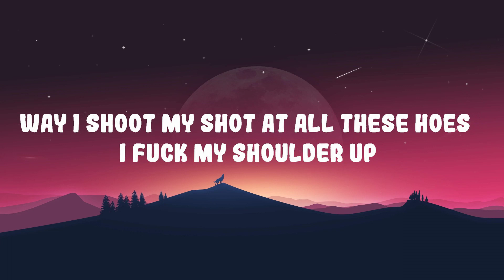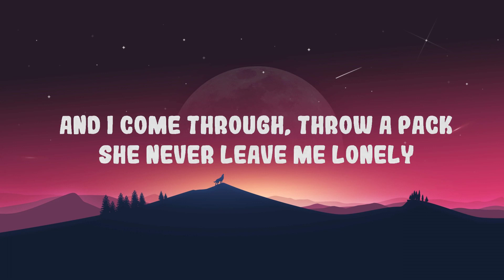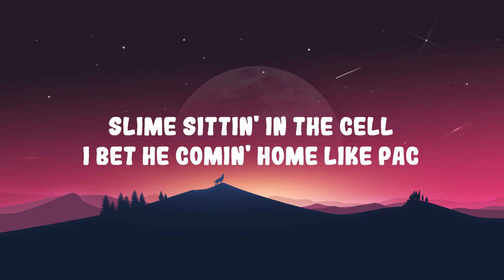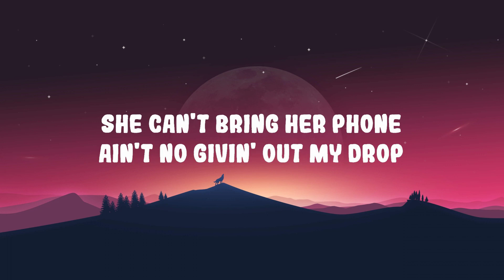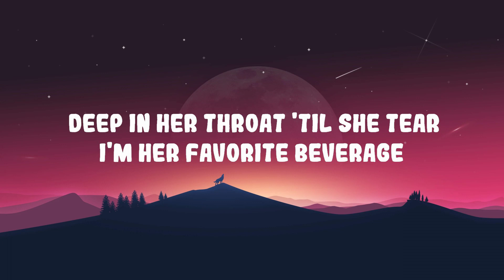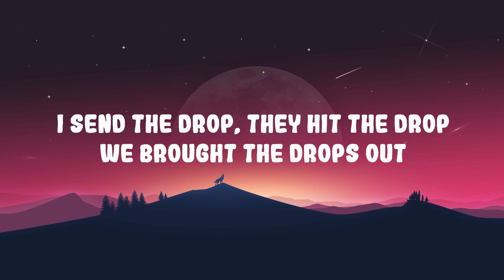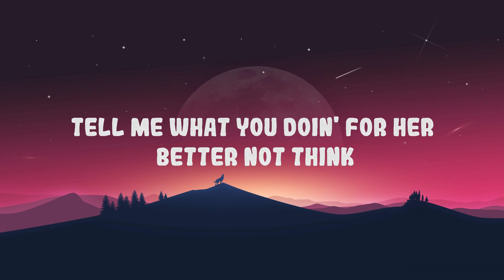Travis Scott - Topia Twins ft. Rob49, 21 Savage | Top Best Song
Travis Scott - TOPIA TWINS ft. Rob49, 21 Savage

(Lyrics):
[Intro: Travis Scott & Rob49]
Twin bitches, twin bitches
Twin bitches hoppin' off a jetski (Yeah)
(Ayy, what we doin'?)
Twin bitches, twin bitches (Yeah)
Twin bitches hoppin' off a jetski (Yeah, yeah)

[Verse 1: Rob49]
It's so hard to hide I'm a dawg, nigga, I make a mistake and show it
Way I shoot my shot at all these hoes, I fuck my shoulder up
Travis, what if they twins and they Siamese, but they wanna fuck us both? (Yeah)
Buy her what she want and suck her toes, I'm tryna make her cum
Told her throw it back and put that pussy on me (Yeah)

[Verse 2: Travis Scott & Rob49]
Told her sit it on this dick, I took the glizzy off me
And you know this life been busy, man, I'm Bizzy, homie
And I come through, throw a pack, she never leave me lonely (Yeah, yeah)
I can't do no cuddles, can't stay 'til the mornin' (Can't stay 'til the mornin')
She an angel in the streets, a demon undercover (Yeah)
Lie to shorty like I hate her, fuck her like I love her (Fuck her like I love her)
I be stuntin' like my daddy, I'm from New Orleans project (From New Orleans project)
Yeah

Sittin' sideways with a drink while I think
Bitches get cold in the summer, keep a mink
Tell me what you doin' for her, better not think
Another nigga do it for her before you blink
Highway movin' right behind me, a fleet
If she get too annoyin', find a beach
Twin bitches hoppin' off a jetski (Perfect)

[Verse 3: 21 Savage & Travis Scott]
Twin bitches (21), twin Dracs
Twin Glocks, twin jets (21)
Charter planes, I don't ride prop
Slow stroke (Yeah, perfect) from the back, I been drinkin' Wock'
X-rays, CAT scans, nigga, ask my opps (21)
Ten bad bitches in the studio, they all props (Perfect)
Treat them niggas like rhythmic radio, they all pop
Should've got some lipo', she got shots, now her ass dropped
Slime sittin' in the cell, I bet he comin' home like Pac (On God, perfect)
She give me wet mouth, I need a mop
I don't want that clean head, lil' bitch, I want that slop (21)
She can't bring her phone, ain't no givin' out my drop
Rockin' Lanvins when I step on niggas' blocks (On God)
Need a dealer license, all these cars I done copped
They keep lookin' for her head, but it's goin' down like Joc (21)
Oh, he think he tough? He just actin', he The Rock (Yeah)
Amazon Prime, give me two days, I bet he drop (Pussy)

Sittin' sideways with a drink while I t